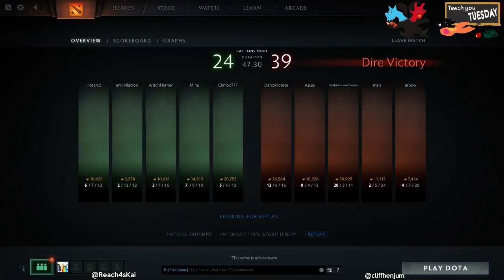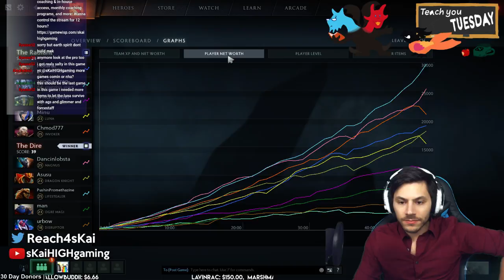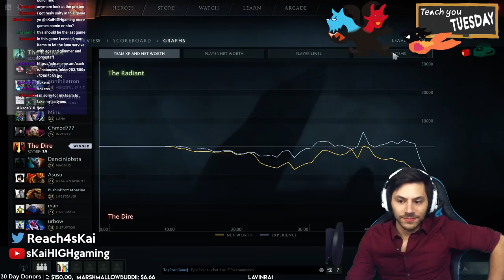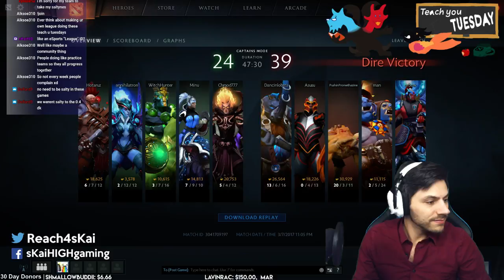Coaches Hotaruz & DancinLobsta Face Off in the Advanced Game for TeachYouTuesday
Teach You Tuesday is a weekly educational series that will give new and experienced players an opportunity to play in a competitive setting without the pressures of toxic team members.

This game featured DancinLobsta (6.2k mmr) on the Dire acting as Coach, shot-caller, and offlaner.

The Radiant has Hotaruz (5.2k MMR) on their team acting as the Coach, Shot-caller, and Offlaner. Hotaruz is the current coach for RMU Illinois Esports and was the former coach for Team Archon (back when Moo was on it).